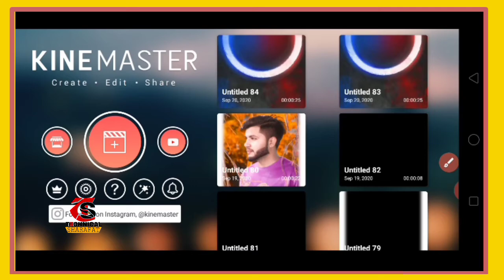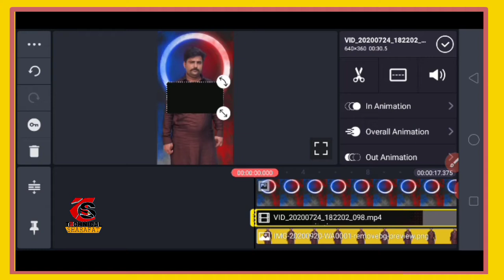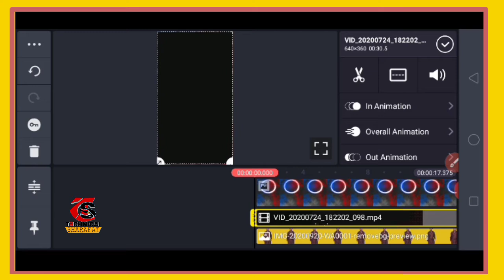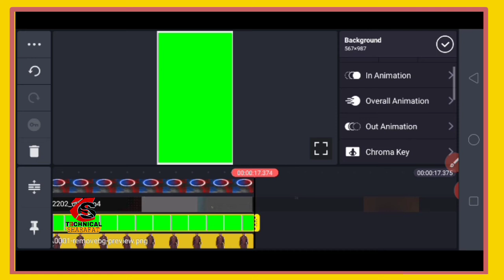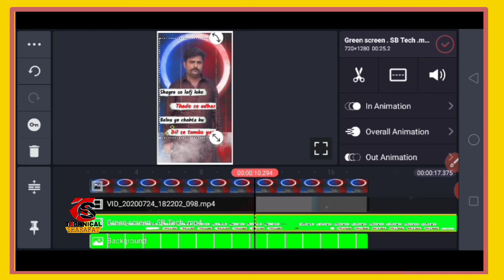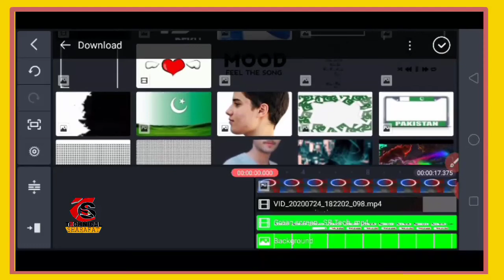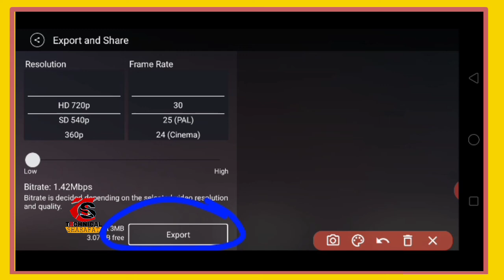How To Make Attitude Full Screen whatsapp Status in kinemaster | full Screen status kesy banany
full Screen status kesy banany | How To Make Attitude Full Screen whatsapp Status in kinemaster

 how to make whatsapp status in kinemaster
make awesome whatsapp status in kinemaster
kinemaster whatsapp status video
how to make trending fullscreen flying heart whatsapp status video in kinemaster tutorial
kinemaster song status
kinemaster se video

Technical Sharafat Best Tech Channel In Pakistan

Technical Sharafat
techsharafat